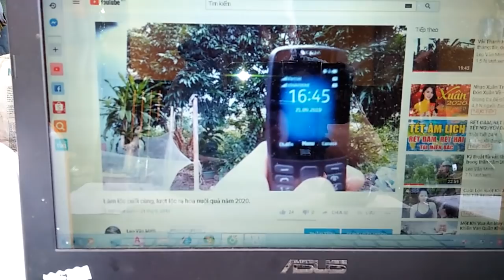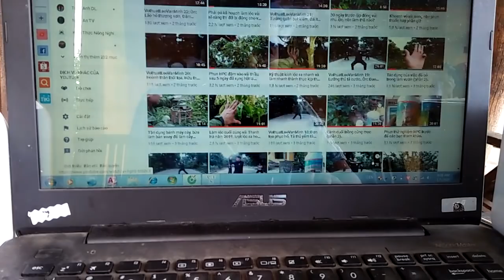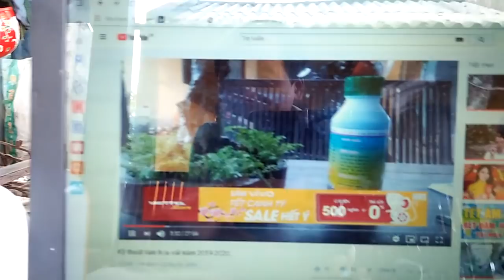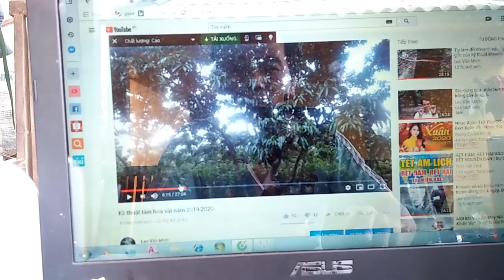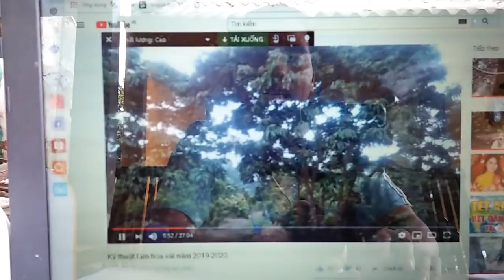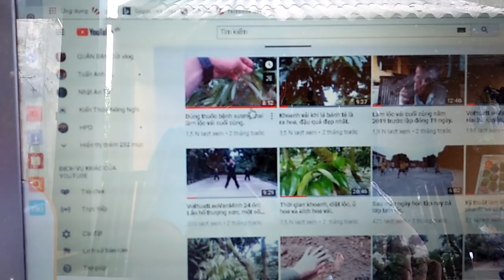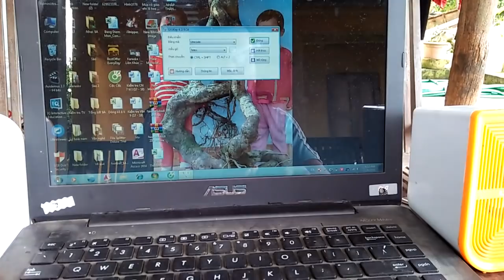Làm hoa vải năm 2020.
- Leo Văn Minh, Nhập Thành, Nghĩa Hồ, Lục Ngạn, Bắc Giang. Số điện thoại: 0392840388.